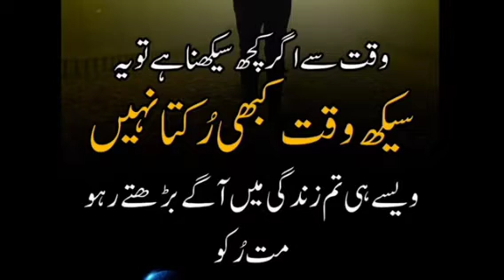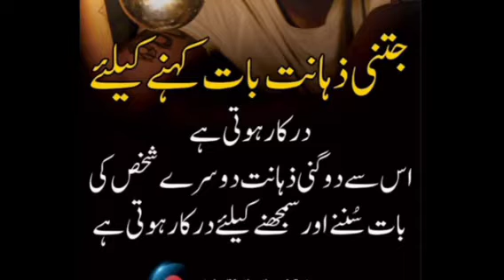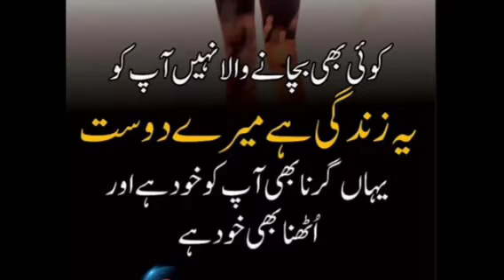Amazing Urdu quotes|Inspirational quotes|beautiful motivational quotes|life quotes|@Noor diary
Noor diary